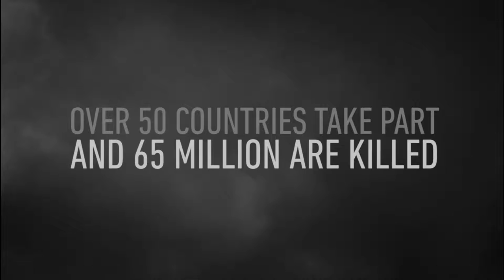Call of Duty WW2 D-Day #1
Call of Duty WW2 Walkthrough Gameplay Part 1 includes a Review and Campaign Mission 1: D-Day of the COD World War 2 Single Player Campaign for COD WWII on PS4 Pro, Xbox One X and PC. This Call of Duty WW2 Gameplay Walkthrough will include a Review, Story Missions, Mementos,